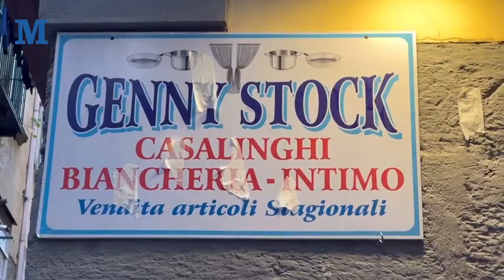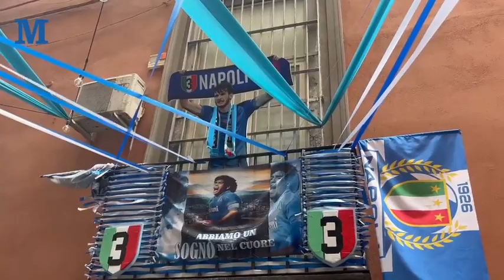Genny Stock, dai Quartieri spagnoli a TikTok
«Genny Stock addò 'o prezzo se blocca». Questo è lo slogan virale con cui il venditore di gadget e bandiere del Napoli dei quartieri spagnoli inizia i suoi video su TikTok.

La sua pagina ha 34 mila followers e tantissimi mi piace. La fama sui social si ripercuote anche nella vita reale: lunghissima fila di persone che ogni giorno si riversano davanti al suo negozio per comprare la merce.

Servizio di Giorgia Verna